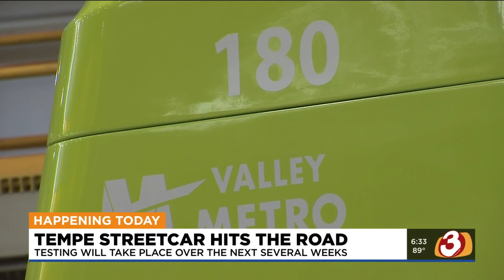Valley Metro streetcars debuting on Tempe streets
“As opposed to light rail, streetcars share lanes with vehicle traffic, so be cautious when driving on or near the route.”